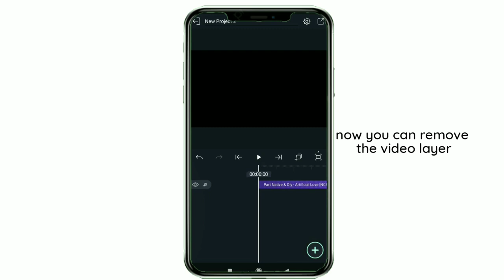Extract Audio From Video In Alight Motion 2023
Alight motion allows you to extract audio from video in the timeline
You don't have to install any third party app for extracting the audio from video.
hii in this video I have shown you how to extract audio from video in  alight motion.
extract audio from video,
extract audio in alight motion,
how to extract audio in alight motion,
video to audio,alight motion
extract audio from video,extract audio in alight motion,how to extract audio in alight motion,video to audio,alight motion

Time keys
0:00 intro
0:12 import video
0:28 extract audio from video
0:45 outro